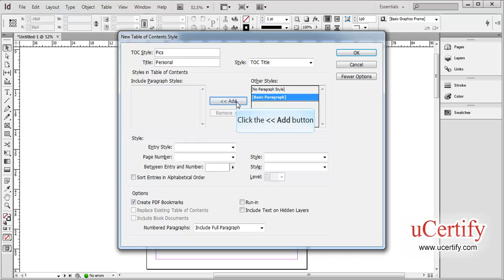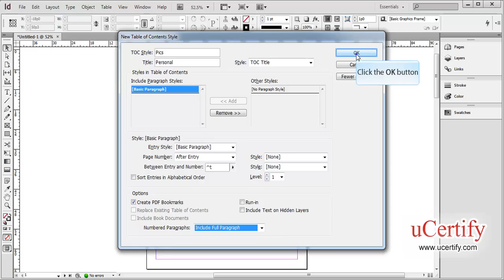Adobe InDesign CS6 how to generate additional tables demo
In this demo, we will learn how to generate additional tables in Adobe InDesign CS6.